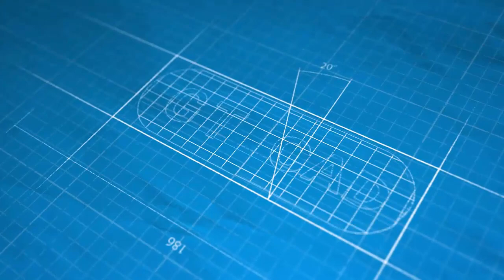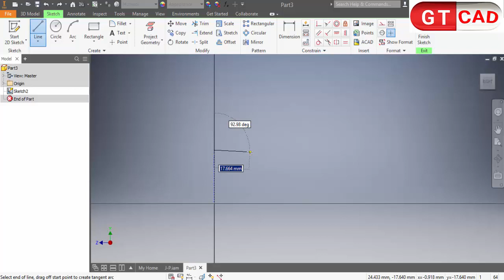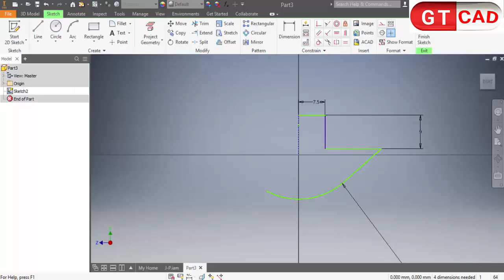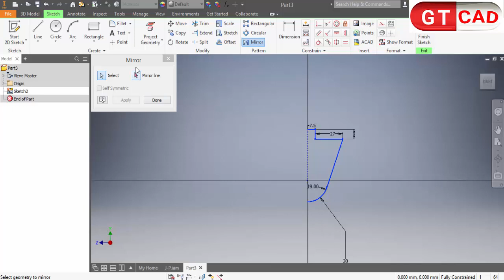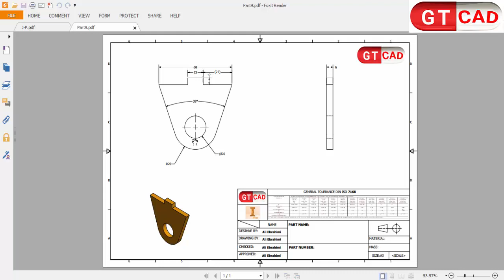🚀Part 15 _Earing Belt(Jack Pallet)autodeskinventor